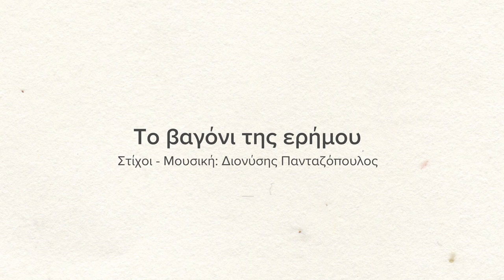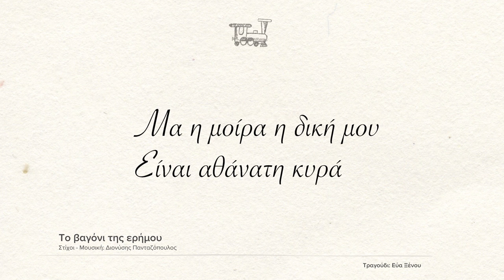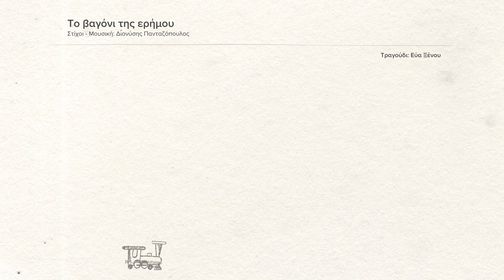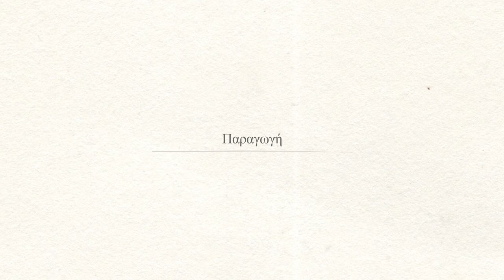To βαγόνι της ερήμου - Εύα Ξένου ( HD Official Audio Video )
Το βαγόνι της ερήμου - Εύα Ξένου
Στίχοι - Μουσική: Διονύσης Πανταζόπουλος

"Τα άπαντα του κόσμου" παρουσιάζουν τη δισκογραφική δουλειά του Διονύση Πανταζόπουλου με τίτλο "Καράβια στην έρημο". Οκτώ τραγούδια σε στίχους του ίδιου και μουσική των Διονύση Πανταζόπουλου, Βασίλη Κορακάκη, Άγη Παπαπαναγιώτου, Θοδωρή Μέρμηγκα και Ευγένιου Χαλίλ.

"Ο δίσκος είναι αφιερωμένος στους δημιουργούς μου αλλά και στον μεγαλήτωρ Βαγγέλη Κορακάκη που συνεχίζει να με χαράζει με τα τραγούδια του και το ήθος του. Ευχαριστώ πολύ μέσα από τη καρδιά μου όλους τους συντελεστές που αγκάλιασαν με πολλή αγάπη τα τραγούδια μου και περήφανα αποδεικνύουν ότι όχι μόνο δεν έχει χαθεί η δημιουργία αλλά ότι έχει ένα λαμπρό και αισιόδοξο μέλλον. Διονύσης Πανταζόπουλος."

Στίχοι:

Ξεκινάει το βαγόνι
Τη μεγάλη διαδρομή
Και η μέρα μας νυχτώνει
Δύση στην Ανατολή

Μακριά για να μας πάει
Σ’ έναν τόπο μακρινό
Τα όνειρα μας προσπερνάει
Τα αφήνει όλα εδώ

Το βαγόνι της ερήμου
Χάθηκε μες στη βραδιά
Μα η μοίρα η δική μου
Είναι αθάνατη κυρά

Κουρασμένες οι ματιές
Ψάχνουν τώρα να φανούν
Σαν σκιές ερωτικές
Συνεχώς μας ξεγελούν

Το παιδί που περιμένει
Το ποτήρι μας να πιει
Μα η μοναξιά προσμένει
Τη γενιά για να χαρεί

Συντελεστές τραγουδιού:

Διονύσης Πανταζόπουλος: Μπουζούκι
Μάνος Καλπάκης: Μπουζούκι
Άγης Παπαπαναγιώτου: Ακουστική κιθάρα
Γιώργος Παπαδόπουλος: Κλασική κιθάρα
Ντίνος Χατζηιορδάνου: Ακορντεόν
Μιχάλης Δάρμας: Κοντραμπάσο
Μιχάλης Μπακάλης: Κρουστά
Βασίλης Κορακάκης: Φωνητικά

Συντελεστές Δίσκου:

Σκίτσα: Βάσια Κατσαργύρη
Γραφιστικά: Στεύη Γεωργιάδη
Video: ThinkPlus
Studio: Antart Studios
Ηχοληψία: Σωτήρης Ζηλιασκόπουλος
Mix / Master: Νίκος Μέρμηγκας
Επιμέλεια κειμένων: Χριστίνα Κοσμοπούλου

Παραγωγή: Τα άπαντα του κόσμου
Κυκλοφορία: 01/03/2022